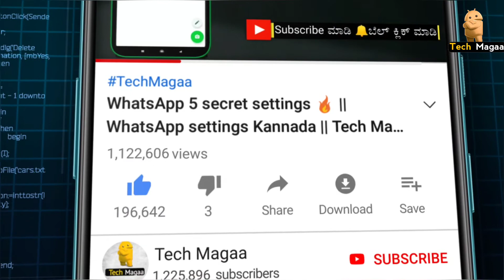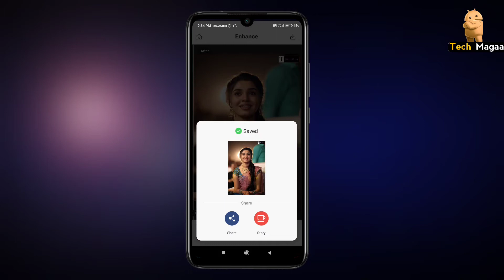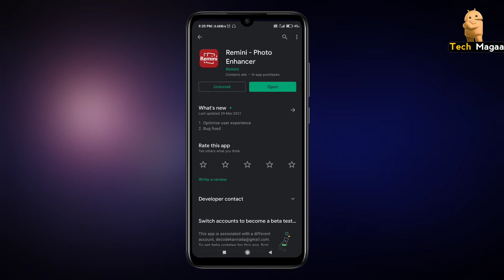ನಿಮ್ಮ ಪೋಟೋ ಹೀಗೆ ಮಾಡಿ ಎಲ್ಲರೂ ಗ್ಯಾರಂಟಿ ಫಿದಾ 😱 Best Photo Editing App 2021 || Tech Magaa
ನಿಮ್ಮ ಪೋಟೋ ಹೀಗೆ ಮಾಡಿ ಎಲ್ಲರೂ ಗ್ಯಾರಂಟಿ ಫಿದಾ 😱 Best Photo Editing App 2021 || Tech Maga